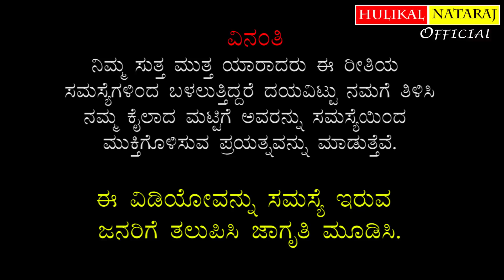ನಾಗರಹಾವನ್ನು ಪೂಜಿಸುತ್ತೇವೆ ಗೌರವಿಸುತ್ತೇವೆ ಇನ್ನು ಕೆಲವರು ಹಿಂಸೆನೀಡಿ ಪಳಗಿಸಿಕೊಳ್ತಾರೆ.ಆದ್ರೆ ಮಹತ್ವ ಯಾರಿಗೊತ್ತು